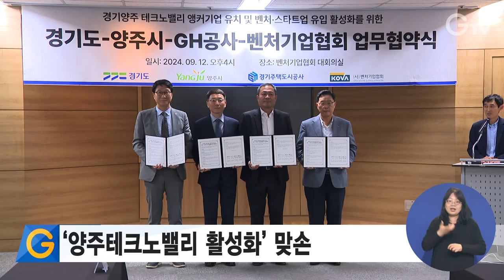‘양주테크노밸리 활성화’ 맞손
경기도와 양주시, 경기주택도시공사, 벤처기업협회가 경기양주테크노밸리 내 벤처기업 유입 활성화를 위해 협력체계를 구축합니다.

협약에 따라 각 기관은 양주테크노밸리에 앵커기업을 유치하고 성장 환경을 조성하기 위한 다양한 지원을 펼칠 계획입니다.

특히 도는 이를 위한 전략 수립을 총괄하고 행정적 지원을 강화할 방침입니다.

이번 협약은 양주테크노밸리가 신성장 산업을 육성하고, 섬유·패션 등의 전통산업 스마트화를 추진해 경기북부 벤처생태계의 허브로 자리매김하는 중요한 발판이 될 것이라는 평가입니다.